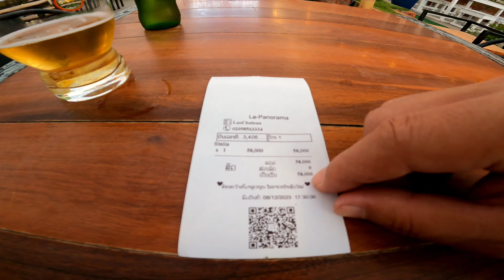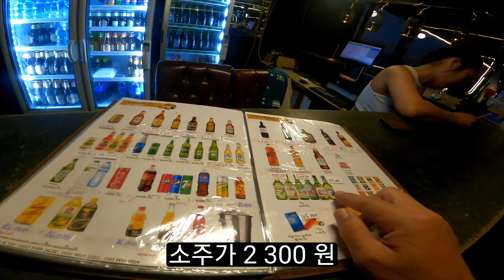탈모 아저씨 는 🇱🇦 라오스에산다 ㅣ어쩌다 짠한아저씨 는 유튜브 를 하게된걸까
실수가 많은 8개월차 초보유튜버 입니다.

해외여행 하며 여행 먹방 콘테츠 를 하고  있는 짠한 아저씨 입니다
항상 최선을 다해서 영상을 만들겠습니다.좋은 영상으로
 여러분들을 찿아뵙겠습니다. 영상은 매주 수요일.일요일 업로드 됩니다.
48세 아저씨의 영상  많이사랑해주시고 응원부탁 드립니다.
구독.좋아요.알람설정.희망에 댓글 부탁합니다.